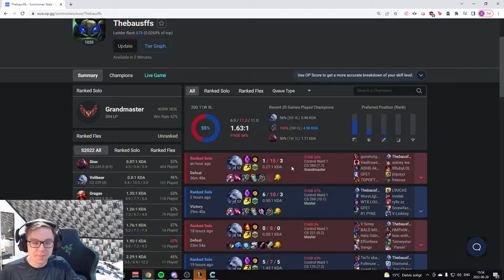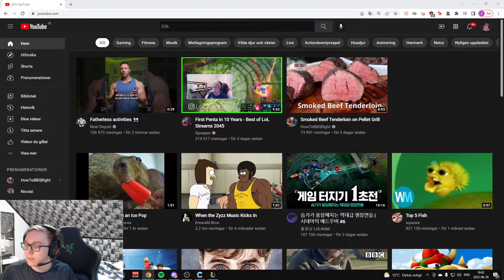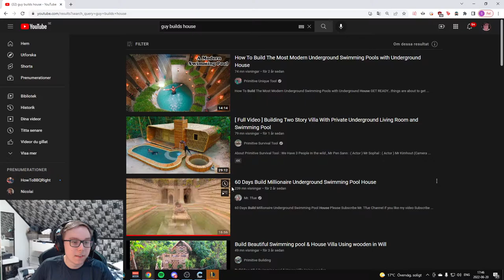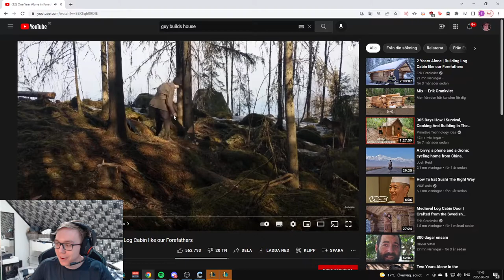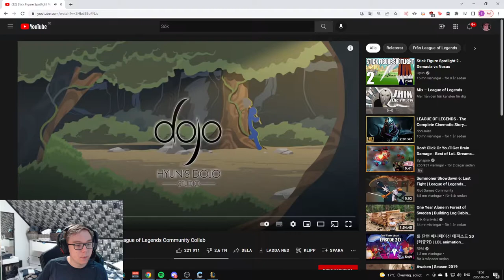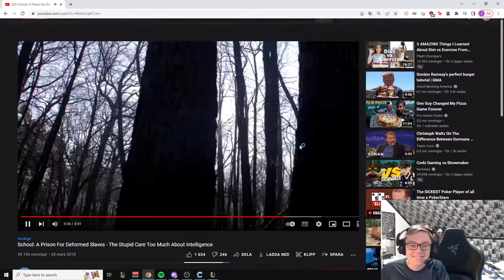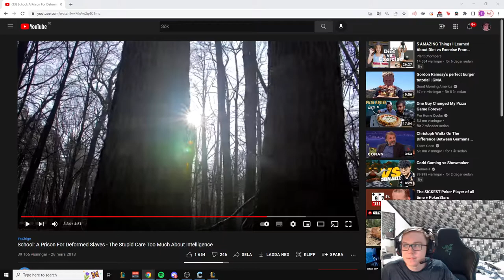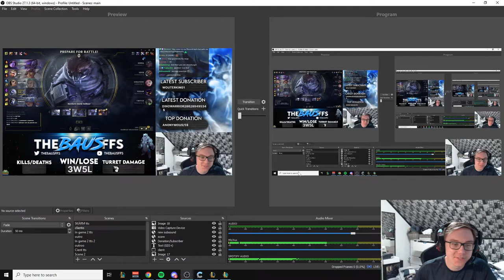TheBausffs Sion is Still Powerful In the Durability Patch! 6/20/22 VOD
Hope you enjoyed and all have had a good day, it has been a while since I uploaded so I hope this is a good one.
Can someone explain baus to me?I watched his stream for the first time yesterday (always just seen him in clips) and he spent roughly 80-90% of the stream talking about forsen and his viewers. Is that what all his streams are? Does he not do anything else but talk about another streamer all day?

Algorithm Stuff, feel free to ignore :):
League of Legends lol lol reddit "lol reddit" opgg op.gg euw na kr eune "reddit league of legends" "legends of runeterra" runeterra evelynn worlds "lol worlds" champion champions "lol champions" 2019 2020 kda ahri akali kayle wukong "kda ahri" poster riot points "riot points" top "lol top" adc Thresh probuilds "thresh probuilds" "dark star thresh" dark star high noon "high noon" "thresh lol" pro builds pro build god price mobafire s9 s10 "dog walker thresh" meta metalol "lol thresh ad build" "ad build" "ad thresh top" "thresh full ad" "full ad" full ad thresh s8 "build thresh" "full ad thresh" "lol ad thresh" "ad thresh build" "thresh full ad runes" God why is youtube so hard now jesus christ ad kassadin troll viable "ad thresh" tresh "ad tresh" l Xin Zhao AP Chogath Cho'Gath Cho Gath Yes Hi You Read These For Some Reason But APPARENTLY YouTube Decided "Tags" Should Do Basically Nothing and the bloody DESCRIPTION matters more in searches and related! WOW! Anyway Back To Tags Gwen Seraphine Viego Samira Lunar Beast Spirit Blossom Lore Kekw Akshan Vex Season 11 12 Preseason Worlds EXE Yeah I'm Not Chilling Smite Nor Challenging Smite I'm Just Kinda Some Guy That Plays Thresh and what? Pootis Spencer League Amogus Ricardo Milos